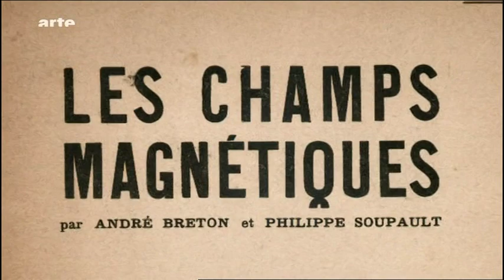Paris, Anfang des 20. Jahrhunderts: Surrealismus in Paris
Das Unbewusste in einem automatischen Prozess hervorzubringen, ist das Anliegen der Surrealisten. Sie knüpfen an Dada an.
To produce the unconscious in a automatic way, that's what Surrealism is about.